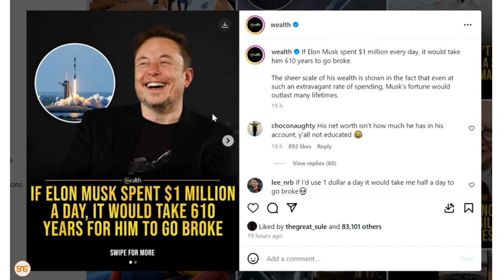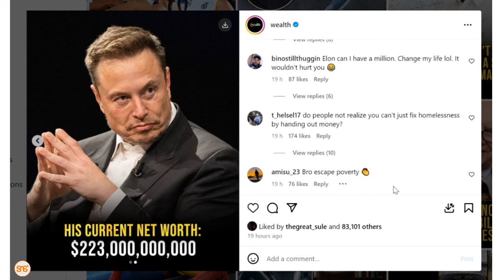Elon Musk akitumia Bilioni 2.7 kwa siku itamchukua miaka 610 kufilisika, Jeff Bezos miaka 544